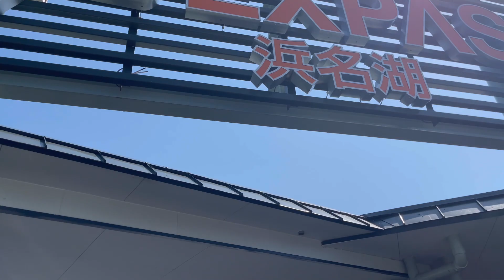【犬と旅行】柴犬と浜名湖SAへ、大好きな芝生で大はしゃぎ！【豆柴ころた】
豆柴の愛犬ころたと、GWに浜名湖旅行🐕✨
芝生が大好きなころたは、浜名湖SAの芝生に大はしゃぎです😊

【▽豆柴ころたと旅行の動画🐕】

【▽豆柴ころたおすすめ動画🐕】

【BGM】
DOVA-SYNDROME